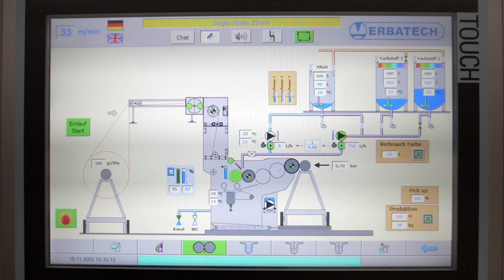TRIGEMA: So kommt die Farbe in den Stoff 🖌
Wie kommt die Farbe eigentlich ins Shirt? Baumwolle ist in ihrem reinen Zustand nämlich beige. Um den Stoff zu färben, muss er erst mal gebleicht werden. Dann ist er schön weiß. An dieser Stelle kommt die Maschine ins Spiel, die wir Euch in diesem Video vorstellen. Sie klotzt, beinhaltet die Farbflotte und bringt den Stoff auf Vorspannung. Hä? Die Erklärung erfahrt Ihr hier.

TRIGEMA verwendet übrigens ausschließlich Farben, die für Mensch und Umwelt völlig unbedenklich sind.